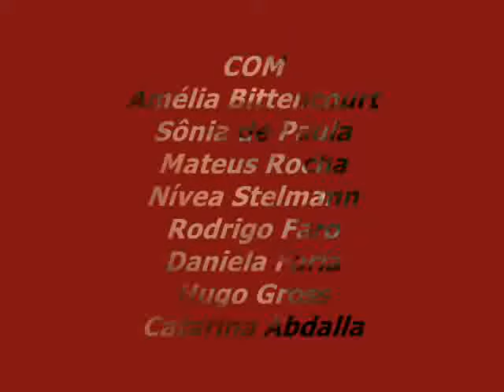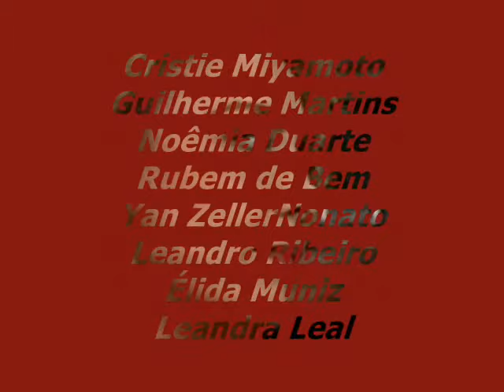A INDOMADA ( abertura fictícia )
Novela da GLOBO